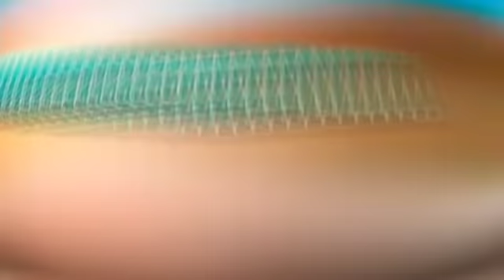FORRÓ PISADA TOP - PRA DANÇAR NO FORRÓ PISADÃO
QUER TER UMA RENDA EXTRA? CADASTRE-SE NO SITE E GANHE 10 DÓLARES APENAS POR SE CADASTRAR:

ESTE VÍDEO NAO É OFICIAL, É APENAS UMA DIVULGAÇÃO PARA AJUDAR O ARTISTA, SE CASO ESTEJA VIOLANDO OS DIREITOS AUTORAIS NÃO NOS DÊ UM STRIKE, ENTRE EM CONTATO COM AGENTE PELO IMAIL: QUE IMEDIATAMENTE O VÍDEO SERÁ EXCLUÍDO DO CANAL, ATENCIOSAMENTE FICAMOS GRATOS POR SUA COMPREENSÃO, MB divulgações O MORAL DA BAHIA AGRADECE 🙏 !! DEUS É FIEL.